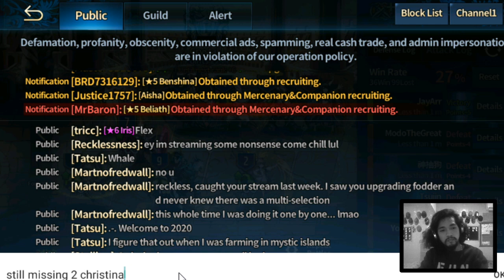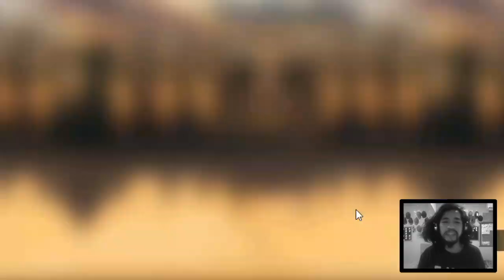CHRISTINA META LET'S GO | Brave Nine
brown dust gacha neowiz waifu collector husbando collector mobile game android ios octo six devil alec angelica granhildr celia nartas refithea velfern valze mamonir asmode lucius seto levia beliath edin kyria lakis taylor wilhelmina anastasia yuri hanya victor eleanor kaina barbara dwen dalvi farell ventana foxy christina jin siegmund gunther rogan elijah eisen kry ryan canna karin corette eunrang kellan krull dr. morgan camilla brisa niya varion alche zakan leto maya xenon orienne dominique viola ridel deka octavia talos maron lydia blaze mia natalie wiggle bran karg coredlia beatrice rai ron sizka ingrid ludia arwen antonio lecliss kaylin aaron baine kaoli zenith seir eccilia gloria arkan glacia vermont ymir astrid rafina deomaron ayan martius acha grace denarisa gaius jacklin yuria bdm n-0524 martina britain arlos joseph rene frederica grosa mora iris fusion awakening rank up star grind farming iris horan rosa mercedes mine tiara kaci carlson sloan legend warrior defender magician supporter special lumen edwin lillian aie freesia bathory eldora hijin valtor garinoth claudia lorang elise wester anubis naius charlotte bomber charm leah dr. logic chalkle lufel alicia bruno esther lucrezia zarka hell magnus agaron kyle ors jayden mileage noel marlene pierre velona elaine cynthia melody maria stella eindolin laura walya taunt themis graze floria michaela venaka sabrina helena mary veronia immunity naressa buff sarubia kuwik ceres vincent ebony serendia silence anais ino elijah john hyeon wol claris world boss arcstar ogdoad zaratan terion arena sapphire ruby grandmaster champion underground arena arines edan eras daniel asera beginner guide julie eunice catherine isabel that time i got reincarnated as a slime rimuru tempest milim nava benimaru gobta shion lo fi music playlist chill study larkis shiela bellasier bellitair deathguard kiria eizen benshina shoman bansina Brave Nine